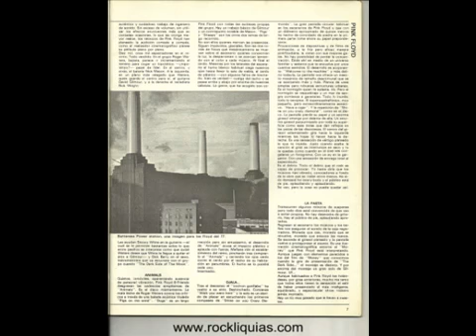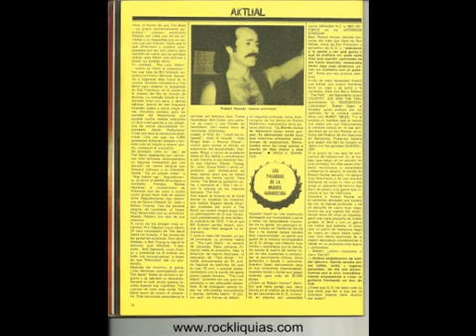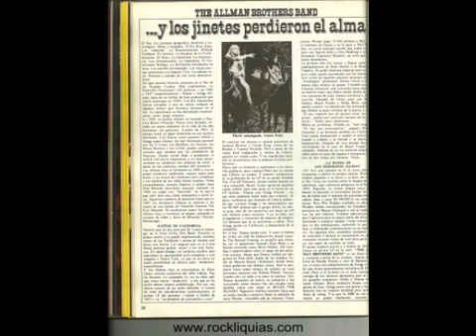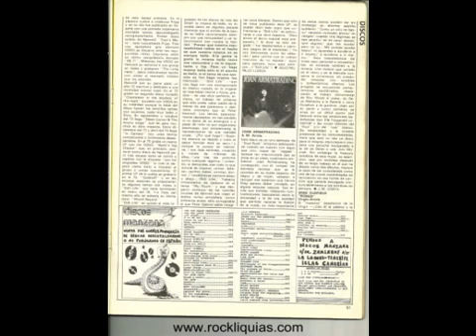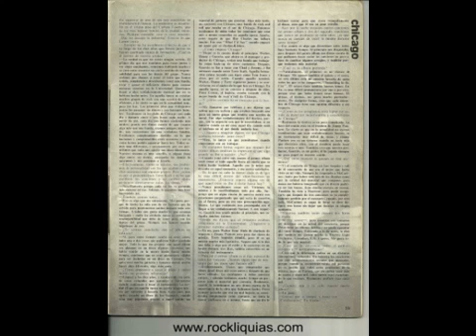Vibraciones nº 30 Marzo 1977